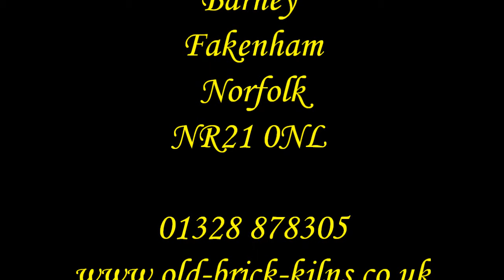Camping in Norfolk The Old Brick Kilns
The Old Brick Kilns is set on three levels, the park covers some 13 acres with 60 spacious all weather semi-hard standing pitches for your caravan, tent, trailer tent or motorcaravan.